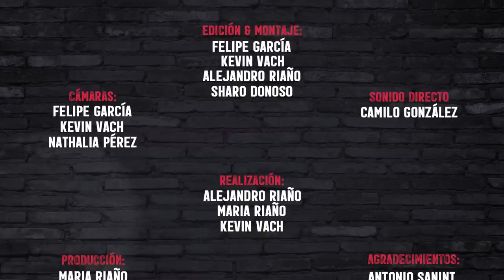The Juanpis Live Show - Entrevista a Antonio Sanint